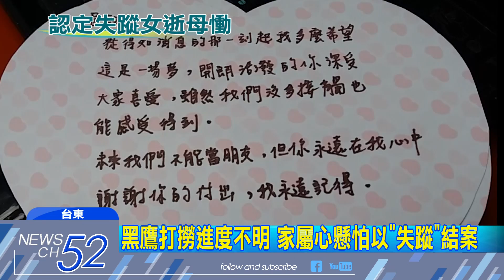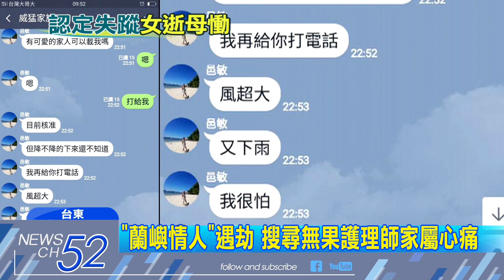20180322中天新聞 黑鷹失聯搜尋無果 申請「死亡證明」遭拒家屬心痛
黑鷹直升機失事至今快兩個月了，打撈進度還不明，而其中失聯的護理師蔡邑敏家屬，想要申請女兒的死亡證明，竟然遭到拒絕，反被要求到派出所報失蹤，還要失蹤7年以上才可以拿到死亡證明，家屬難以接受。